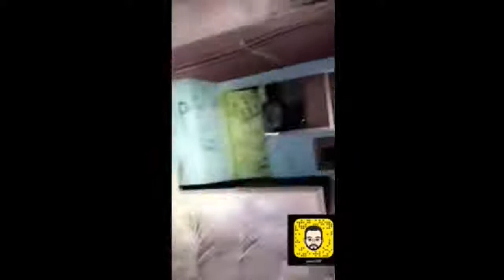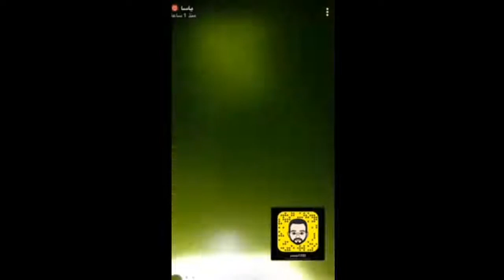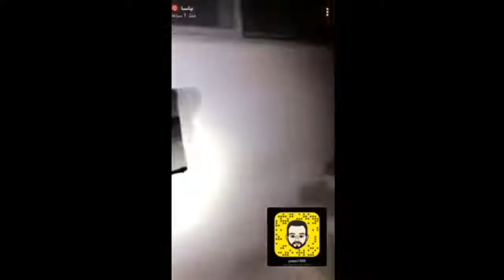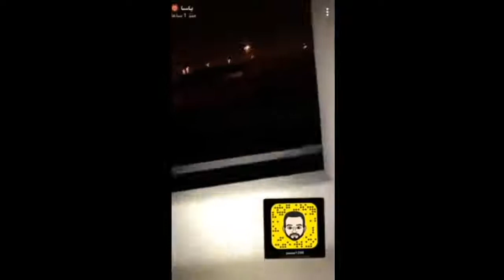المغامر ياسا يوجه رساله للشخص اللي كان يطارده داخل البيت المهجور